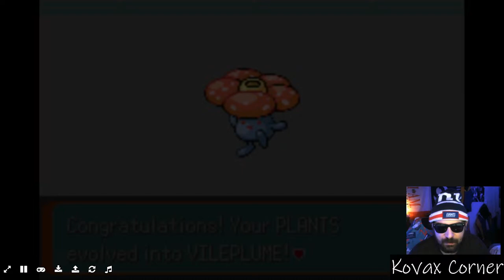Playing Pokemon Emerald 10 - We Need to get FLY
Come Chill!
Join me on our Pokemon Adventure as we take on another Region & Make our way to the Elite Four
S/O TO @CosmonautGenesys for the background music